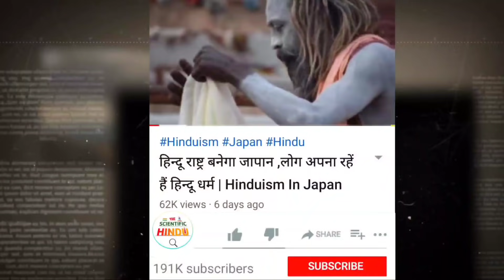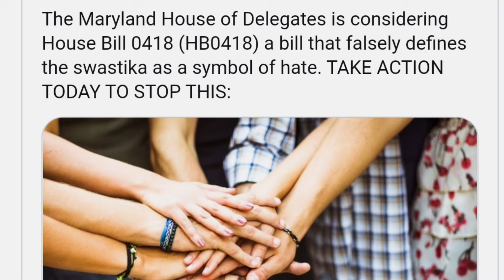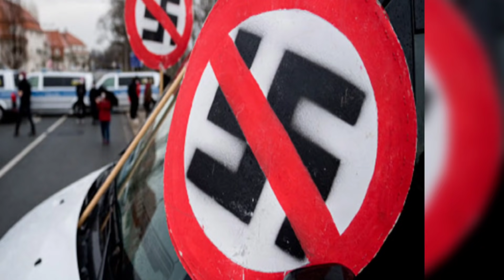स्वस्तिक पर लगाया बैन ,हिन्दू धर्म से हिला अमरीका | Swastika Holy Hindu Symbol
Hinduism In America
hinduism america
American hindu
hindus in america

We give You Scientific Video With Technical Facts

About Channel
उद्देश्य ☛ ➤ उद्देश्य हमारा एक है वो है धर्म विशेषकर सनातन के बारे में सत्य इतिहास और वर्तमान में जो हो रहा है उसकी जानकारी देना ,और उसका Analysis करना ,दुनिया के अन्य धर्मों के बारे में भी समाचार यहां अवश्य मिलेंगे। कमेन्ट सेक्शन में खूब विचार दें हम खाली समय में वही पढ़ते हैं ।
ईमेल भी कर सकते हैं
 ➤ ‘‘The purpose of our channel is to bring to you all the secrets and Scientific information related to Hinduism and other religions culture. And we'll tell you what world thinks about hinduism.We will Give You information About World's many religions Cultural things with scientific evidences hinduism and other religions scientific research …’’
 ➤ Here You Will Get All Trending News About All the Religions In the world.
Managed By - ‘‘Dhirendra’’

Thankyou